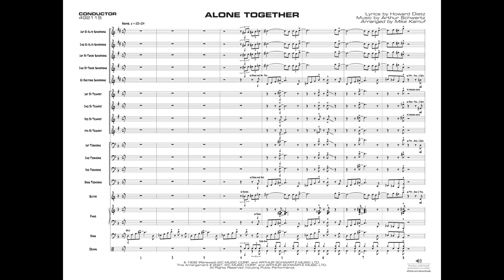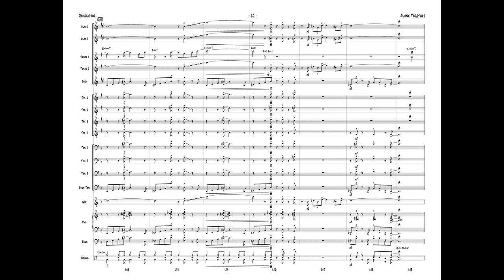Alone Together, arr. Mike Kamuf - Score & Sound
Alone Together

Lyrics by Howard Dietz, music by Arthur Schwartz / arr. Mike Kamuf
Item: 00-49211
Series: Jazz Band Series
Grade: 3.5

A great jazz standard that really hits the mark. The chart is played around 124 BPM with lead trumpet range to written B above the staff, and solo space for tenor 1 with a sample solo provided. The development section features trombones plus the other sections as well. Vibes and flute optional parts. A first-class chart! (5:30)